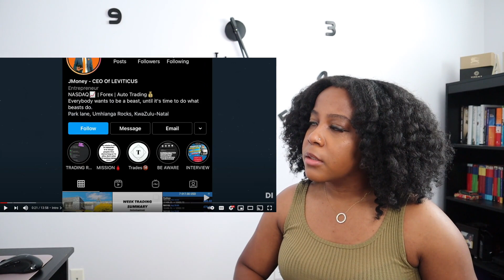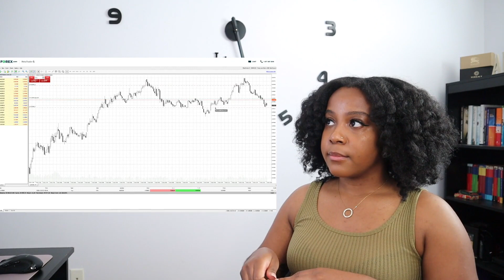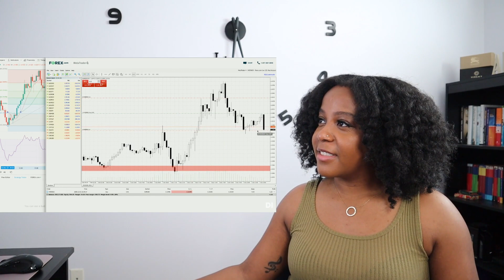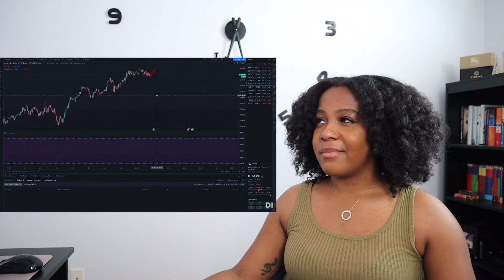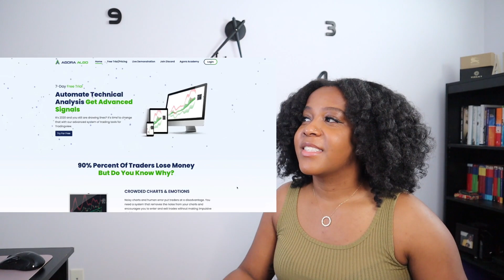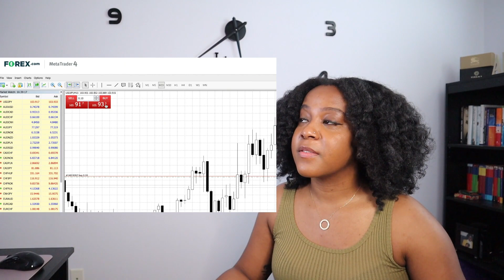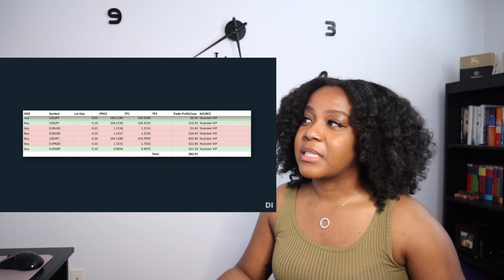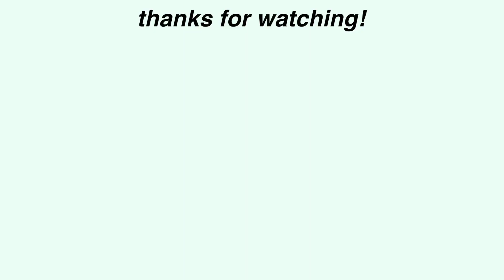"I Tried Trading Forex (ZERO Experience)!" REACTION VIDEO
I came across a super interesting video by @DanielInskeep called  "I Tried Trading Forex (ZERO Experience)!" and I just had to see if he was able to become profitable with no prior Forex Trading experience! ~POSITIVE VIBES ONLY~ Hope you enjoy!